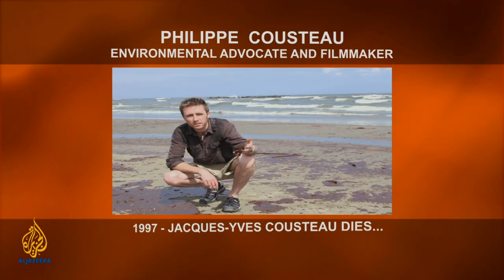One on One - Philippe Cousteau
The environmental advocate and marine conservationist talks to Riz Khan about his fascination with the ocean.